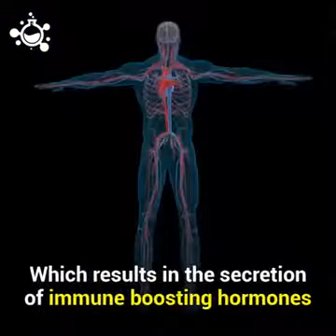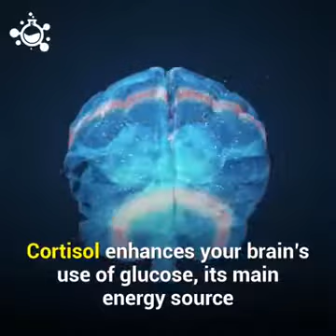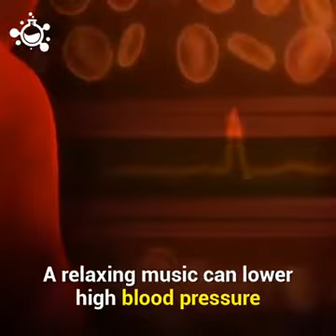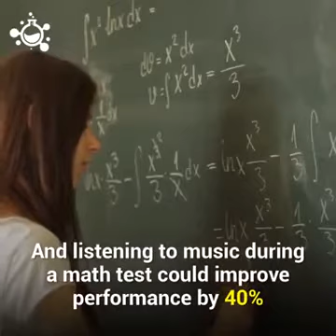29 May 2018